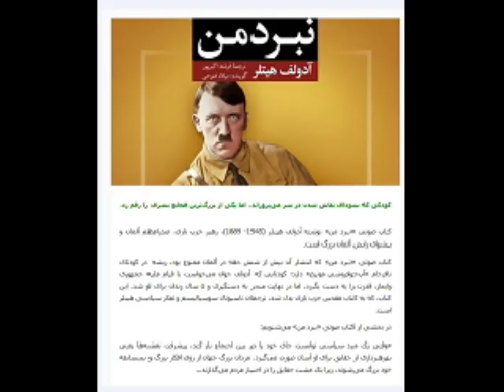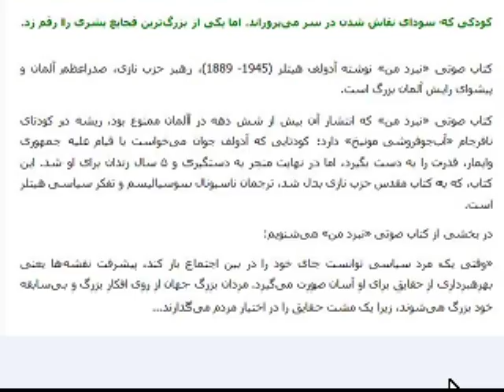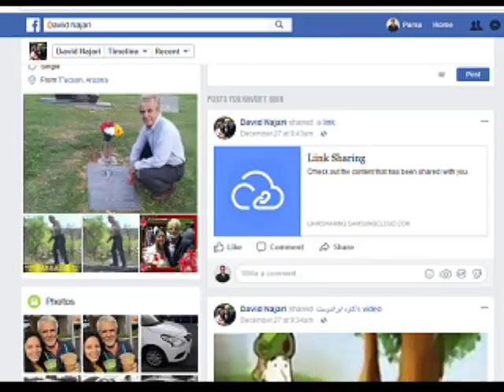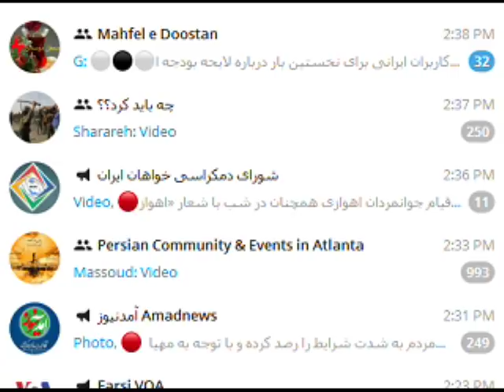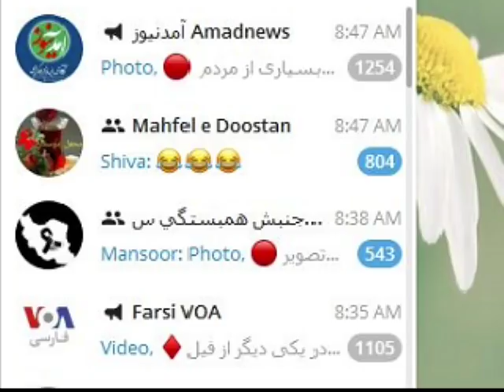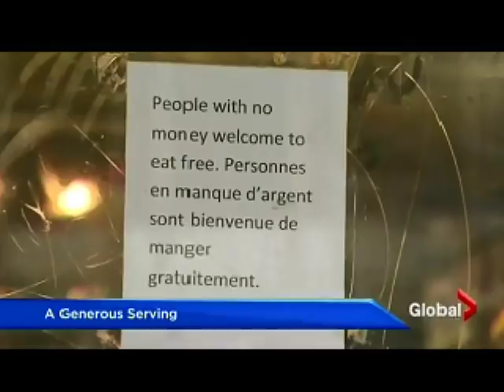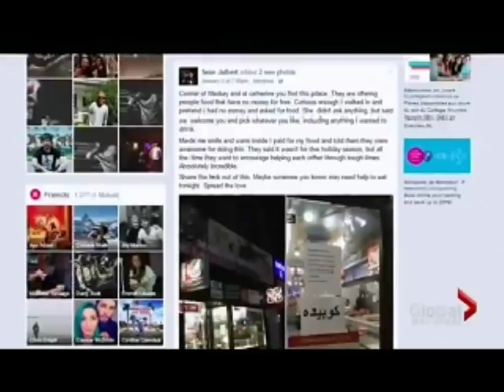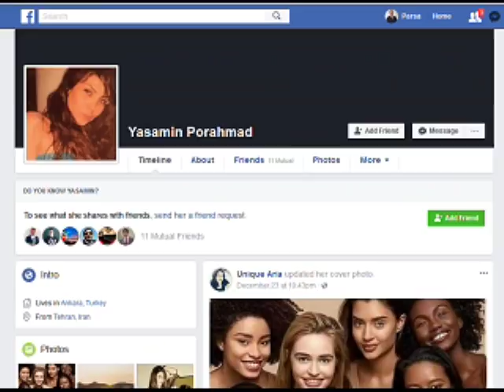Sorbi 2017-12-29 * Persian TV * Mardom TV usa * ​سربی با مردم ​